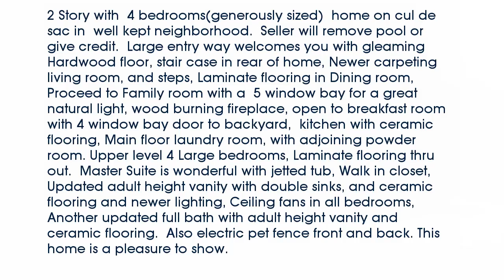Real estate for sale in - MLS# 16020190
63031
MLS# 16020190

2 Story with  4 bedrooms(generously sized)  home on cul de sac in  well kept neighborhood.  Seller will remove pool or give credit.  Large entry way welcomes you with gleaming Hardwood floor stair case in rear of home Newer carpeting living room and steps Laminate flooring in Dining room Proceed to Family room with a  5 window bay for a great natural light wood burning fireplace open to breakfast room with 4 window bay door to backyard  kitchen with ceramic flooring Main floor laundry room with adjoining powder room. Upper level 4 Large bedrooms Laminate flooring thru out.  Master Suite is wonderful with jetted tub Walk in closet  Updated adult height vanity with double sinks and ceramic flooring and newer lighting Ceiling fans in all bedrooms Another updated full bath with adult height vanity and ceramic flooring.  Also electric pet fence front and back. This home is a pleasure to show.